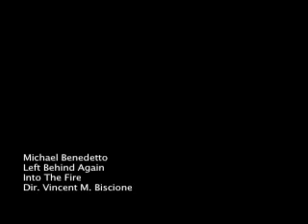Michael Benedetto - Left Behind Again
Michael Benedetto
Left Behind Again
Within the Fire
Directed by Vincent M. Biscione